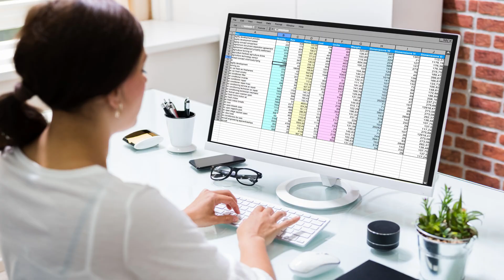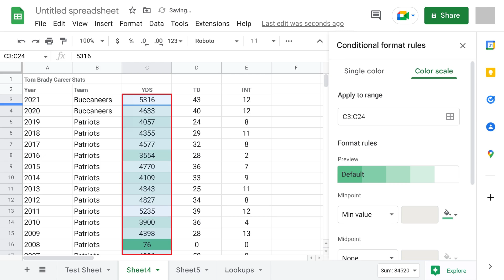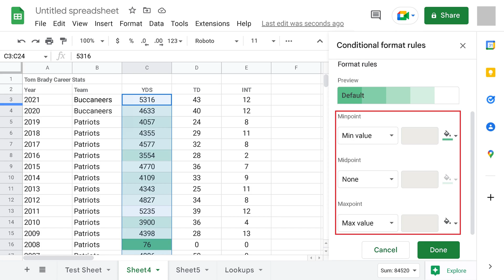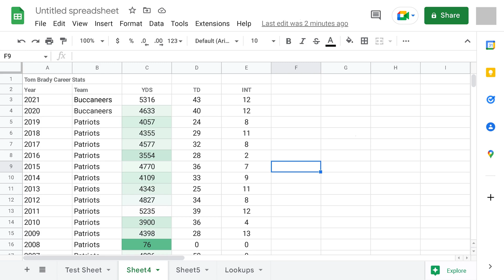How to Create a Heat Map in Google Sheets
In this video I'll show you how to create a heat map for your data in Google Sheets.

Timestamps:
Introduction: 0:00
Steps to Create a Heat Map in Google Sheets: 0:49
Conclusion: 2:42

Video Transcript:
Getting all of your data organized in a Google Sheets document is a great first step to take command of your information. However, even at that point large data sets can still be overwhelming and difficult to really understand. One way to get a deeper understanding of your data is to apply a heat map to it. Applying a heat map in Google Sheets gives you a clean, visual representation of the highs, lows, and all of the layers in between for specific data elements. Thankfully, creating a heat map in Google Sheets is easy and can be done with a few quick clicks.

Now let's walk through the steps to create a heat map for your data in Google Sheets.

Step 1. and then open the Google Sheet with the data set you want to lay a heat map over. In this example I've got a data set showing Tom Brady's career passing stats.

Step 2. Highlight the data you want to apply a heat map to. In this example, I'll highlight my column that shows passing yards.

Step 3. Click "Format" in the menu across the top of the screen to open a drop-down menu, and then click "Conditional Formatting" in that menu. A Conditional Format Rules window opens on the screen.

Step 4. Click "Color Scale" in this window. The color scale options are now shown in this window, and you'll see the current color scale logic applied to your chosen data set in your Google Sheets sheet.

Step 5. In the Apply to Range section, verify the cell range that contains the data you want to apply a heat map to. Next, navigate to the Format Rules section. You can click the preview of your color scale to see other color scale options, or event create your own. You can scroll down in this window to set a minimum, mid, and maximum value, and change the colors associated with those values. You'll see any changes you make in this section applied to your data set automatically. Click "Done" when you're finished setting your conditional formatting heat map rules. The conditional formatting window will close.

You can repeat this process to apply separate heat maps to different data elements within your larger data set.